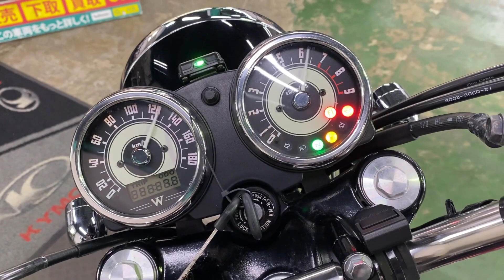カワサキ Kawasaki Ｗ８００ エンジン音 ETC 社外マフラー 純正OPエンジンガード キャリア キャンディーカーディナルレッドのSE車